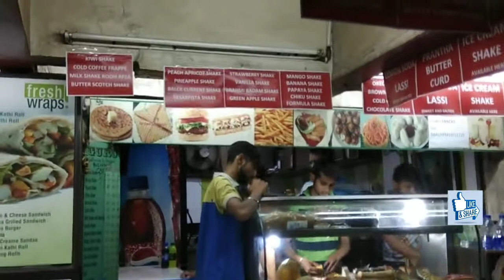Punjab University Chandigarh - Dinner Vlog - Monikazz DIY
Going to Punjab University. Dinner Vlog at Punjab University Chandigarh. Dinner at Students Center Canteen Punjab University.
Watch this video Punjab University Chandigarh - Dinner Vlog - Monikazz DIY.
If you like the videos then please Like it, Share It and give your feedback in the comment box. i love reading them.

If you liked this videos of Punjab University Chandigarh Dinner Vlog in hindi then please Like it, Share It and Subscribe my Channel monikazz DIY and click the bell Icon to receive all new uploads.

My Popular Uploads of Monikazz DIY:-